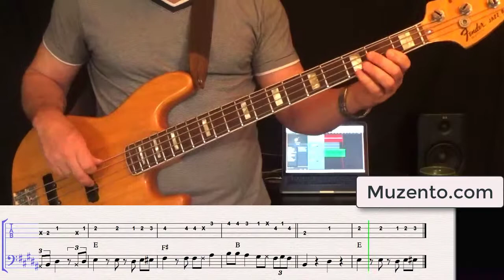King of the Road (Roger Miller) - Bass Cover and Lesson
Hello :) This is the transcription I did of the Roger Miller song "King of the Road" from 1965. Bob Moore was the bass player on this track.

under Intermediate - Learning Songs subject.